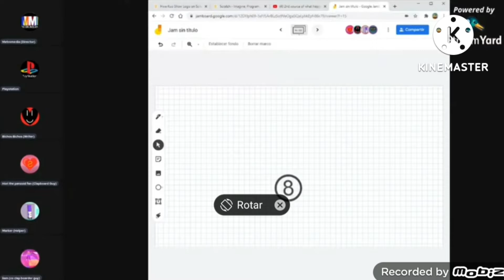Disney+ Logo Jamboard Bloopers Scene: Liam's Hiccups (Read desc)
I need someone to make a thumbnail in customthumbnailcollab.